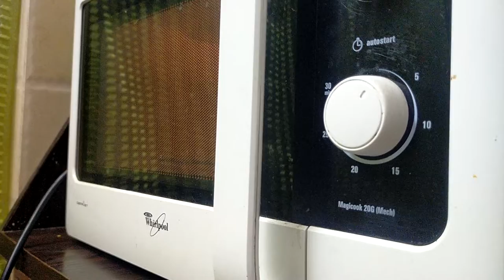GARLIC PEEELING TRICKS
सेहत के लिए क्यों खास है लहसुन का सेवन?

वैसे तो लहसुन का सबसे ज्यादा इस्तेमाल और बारिश के मौसम में होता है. इसका इस्तेमाल गले तथा पेट सम्बन्धी बीमारियों में होता है. लहसुन में एंटीसेप्टिक गुण होते हैं, पेट में कीड़े होने पर कच्चा लहसुन खाने से आराम मिलता है. सर्दी, खांसी, कफ आदि समस्याओं से लहसुन जल्द आराम दिलाता है.

लहसुन में कई तरह के औषधीय गुण पाए जाते हैं, जो बीमारियों को दूर करने में मदद करते हैं. आप वैसे तो इसे किसी भी समय खा सकते हैं, लेकिन खाली पेट खाना यह ज्यादा लाभकारी माना जाता है. इसलिए आप सुबह उठकर 2 कलियां खा सकते हैं.

पाचन प्रक्रिया में सुधार करता है.
कोल्ड और फ्लू के संक्रमण से बचाता है .
कोलेस्ट्रॉल के स्तर को नियंत्रित करता है.
शरीर से टॉक्सिन्स को बाहर निकालता है.
वजन कम करने में भी मददगार है.